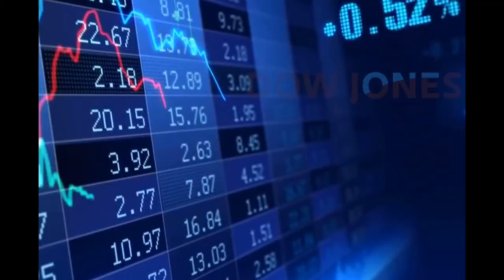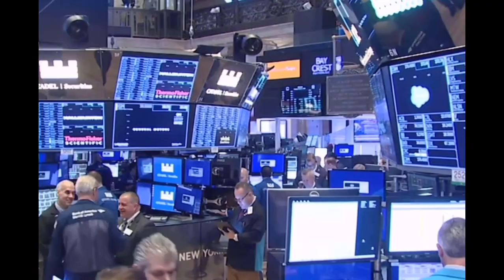「8.24财经」FDA授权使用血浆疗法 标普与纳指均创收盘新高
FDA昨日表示，已紧急使用授权同意将康复期患者的血浆用于治疗严重的冠状病毒病例，这推动了美国股市等高风险资产攀升，三大股指上涨，标普与纳指均创收盘新高。